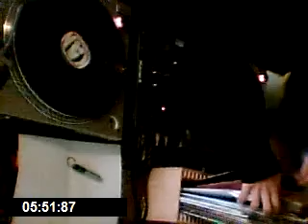10 min mix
this was a test to sort my speakers out and recording volume bit sloppy but hey wat can ya do!

street life (c & r)
sirens (c & r)
psoitive vibes (brains kan)
give it to em (sensi allstars)
ground cru (c & r)

let me know wat ya think